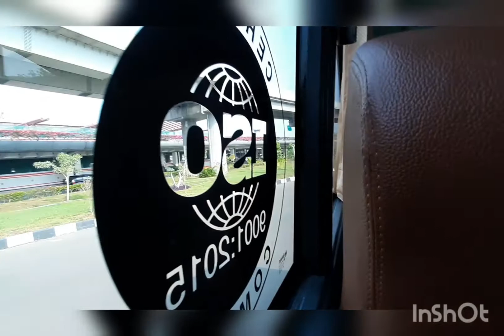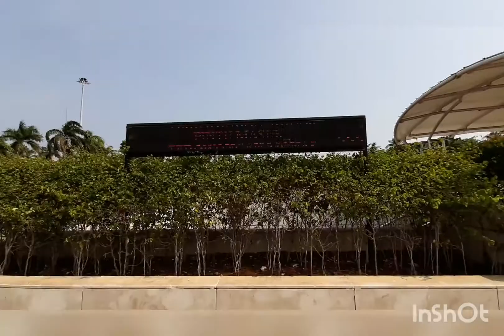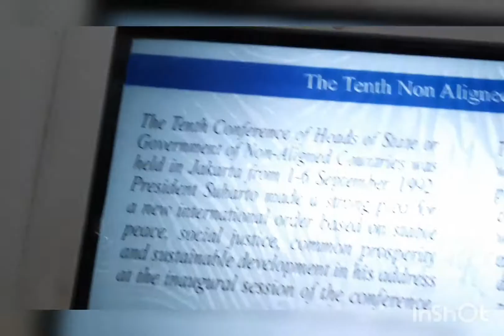PAGELARAN PADUS, STFK LEDALERO -VLOG 7